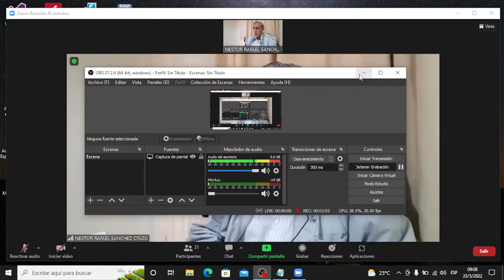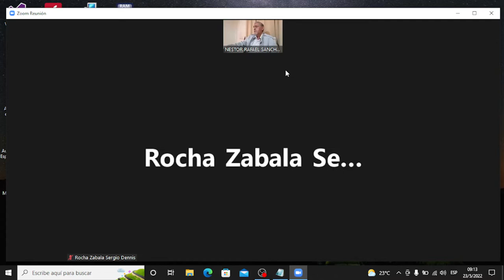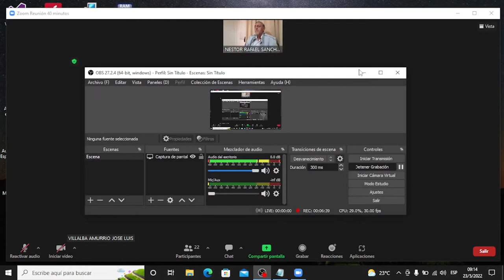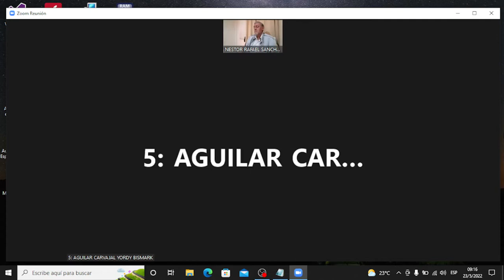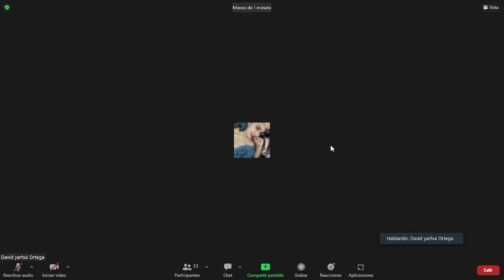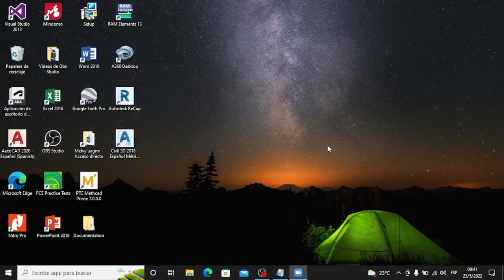Tecnología del Hormigón / Clase 7